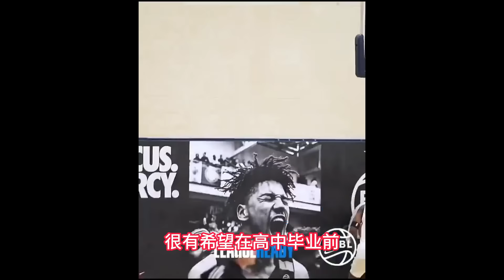"最强星二代"Cam Boozer率队力克强敌夺冠，这还当不了第一？芬兰独角兽闪耀EYBL！美高篮球要事盘点！